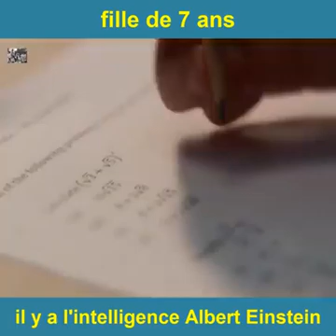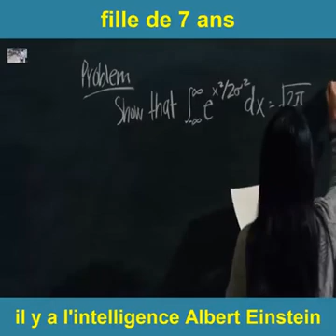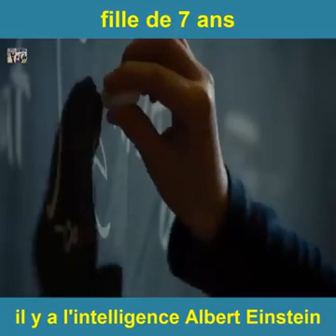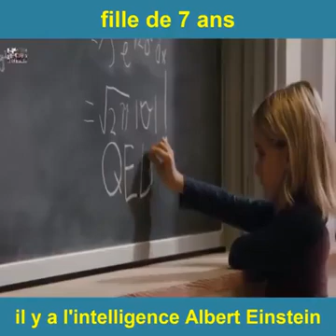🥰la fille la plus intelligente dans l'école 🤔🤔